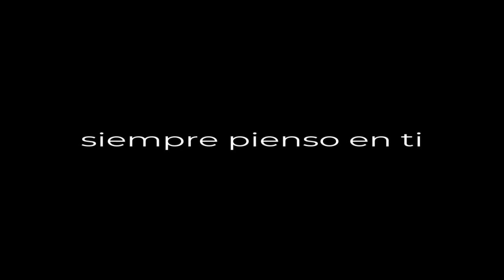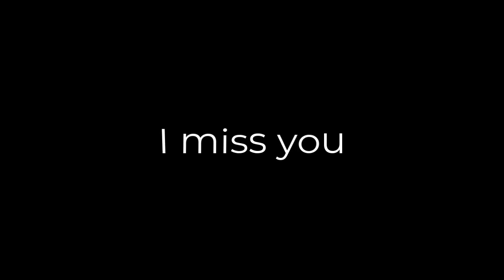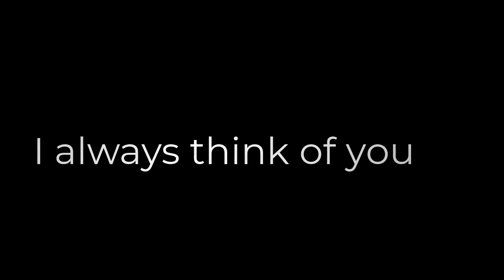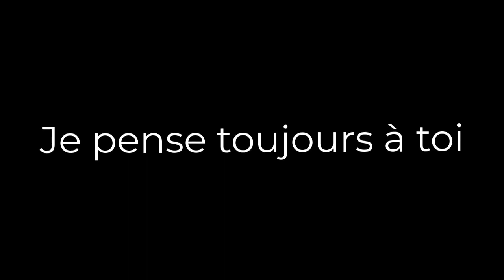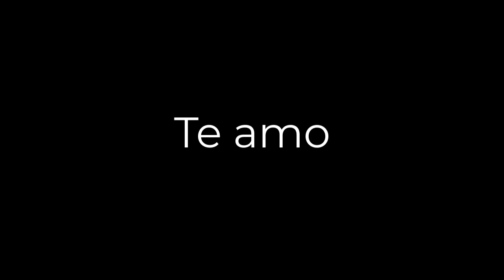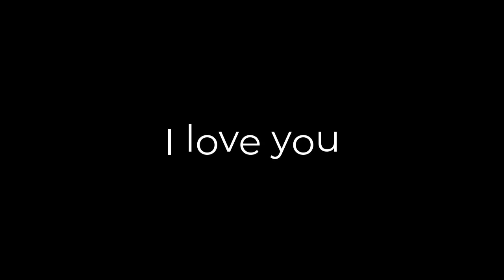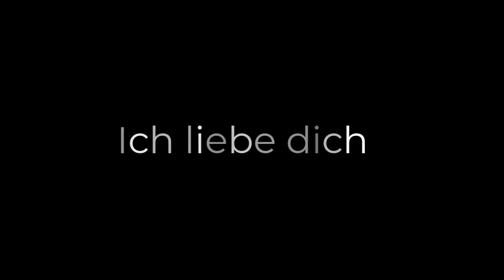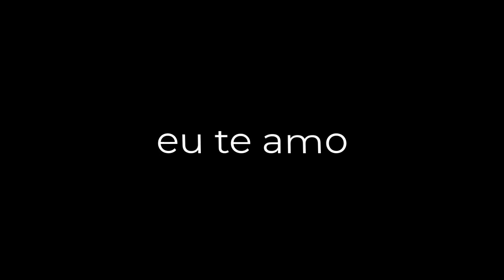Música para tomar café y enamorarse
Tomar café siempre será un buen pretexto para estar con alguien que amas, y si lo tomas escuchando música instrumental, romántica, mejor que mejor.
El café es sumamente delicioso, pero no lo es tanto como enamorarse.
Tomar café reconforta el espíritu y hay tantas formas de tomarlo como personas creativas haya en el mundo: caliente, frío o helado. Solo o con leche, endulzado o amargo, ligero o expresso, con canela, con crema batida, con chocolate, en infusión, filtrado...
En igual forma cada persona es especial y afortunadamente cada quien encuentra su complemento perfecto en la vida.
¡Estar con la persona amada, conversar, disfrutar la mutua compañía y saborear un rico café!
¿se te ocurre un momento más perfecto?